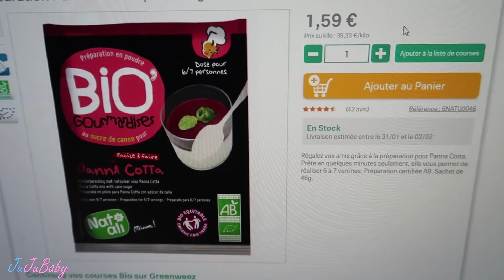IL BLESSE NOTRE FILLE 😱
Dimanche 28 Janvier 2018 : Aujourd'hui les amis, on parle purée, on va travailler et on mange une biscotte avec les yeux 👍 Notre presse purée de la mort qui tue

Si tu lis cette phrase dis nous si tu kiffes la purée 😜

😍 Nos codes promos :
🌞 10% sur ta 1ère commande : TOUS NOS CODES PROMO sont à découvrir